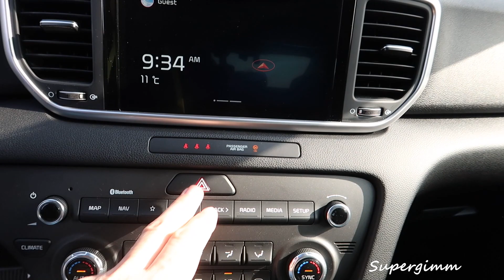2021 KIA Sportage LED headlights & Trunk by Suppergimm Vizualic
Taking a quick look at the 2021 Kia Sportage LED headlights & trunk space.